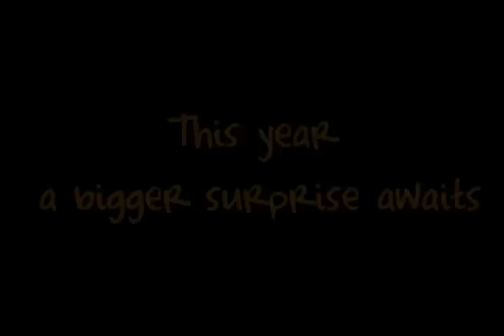Incident 2011 Sunidhi Chauhan Teaser